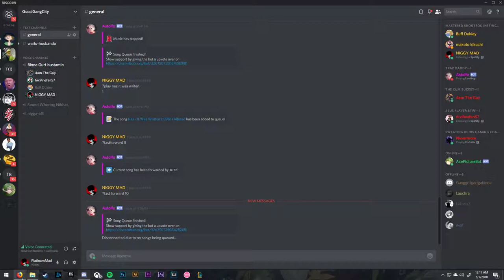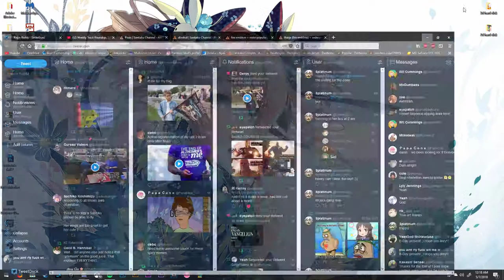Popeyes biscuit no drink challege (EARRAPE)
maplestory